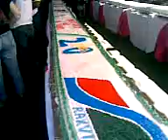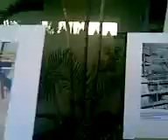Aniversario do Riacho Fundo de 20 anos.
Aniversario do Riacho Fundo de 20 anos, Riacho Fundo.